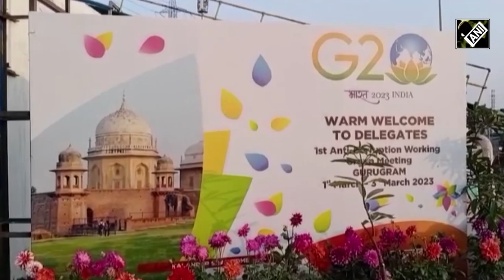Video of Gurugram men pilfering flower pots decorated for G20 conference goes viral, FIR registered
A video of 2 men stealing flower pots and putting them in the boot of a high-end SUV in Gurugram has been making the rounds across social media platforms.

The incident reportedly took place on Monday near Ambience mall on Delhi-Gurugram expressway.